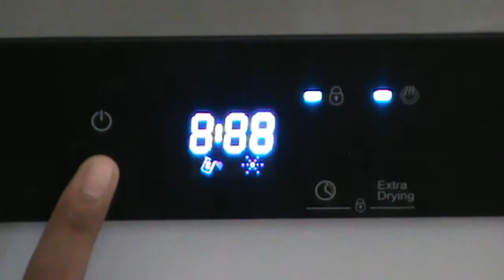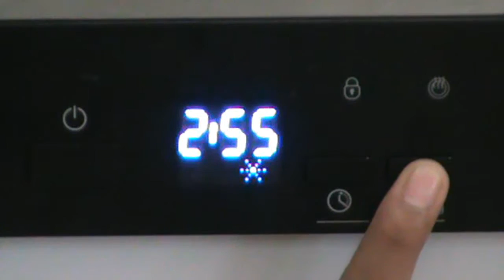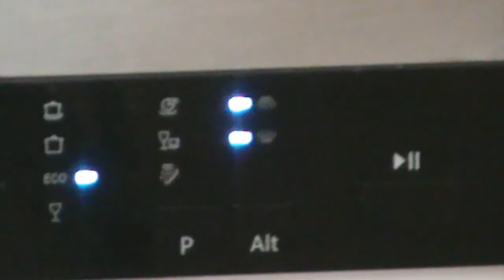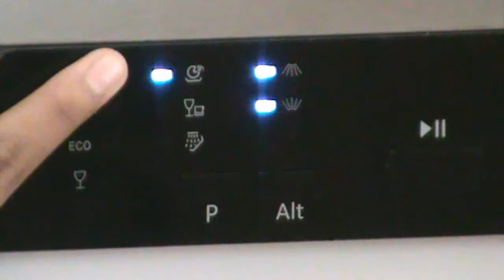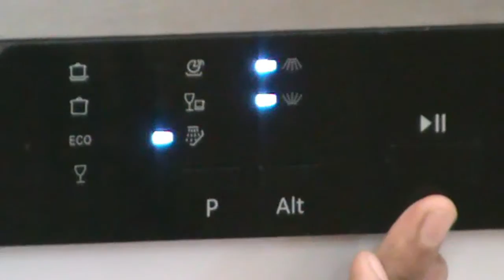Demo of Dishwashers Control Panel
Capella Dishwashers are designed to silently sparkle all your dirty dishes. Be it tough oil stains or stubborn masala marks, the 7 wash programs tackle all conveniently and save you time and bother. These built-in dishwashers integrate perfectly into the kitchen space and are designed to save energy & water and give a great drying performance.